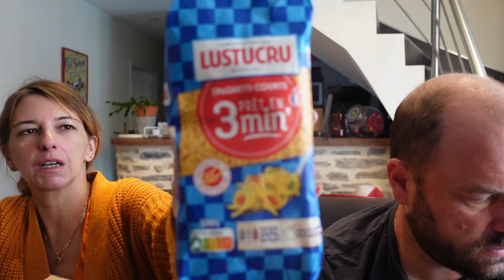VLOG// je me suis fait plaisir 😜🥰.. ca vallait le coup